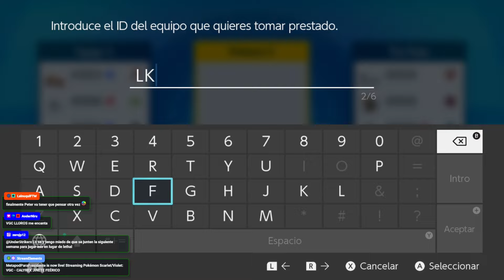VGC CALYREX JINETE FEÉRICO